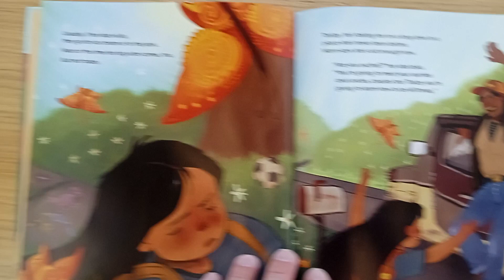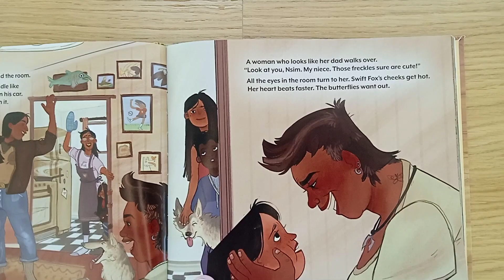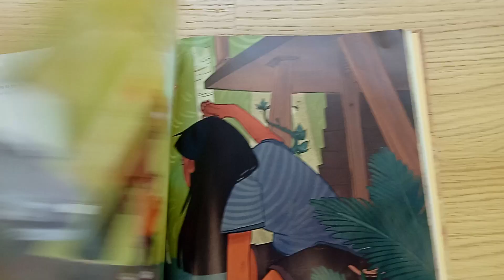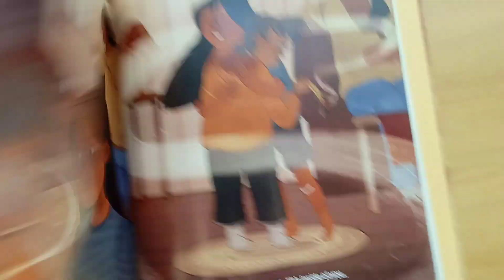Swift Fox All Along - Lady Hawk Children's Book Series